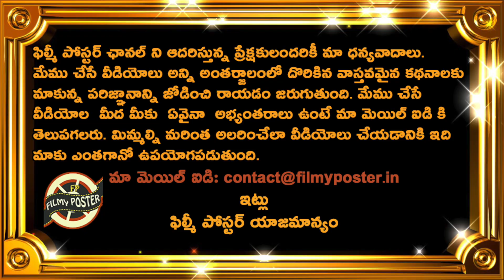Ambati Rayudu Sensational Comments On World Cup 2019 Omission|Vijay Shankar|Latest Cricket News